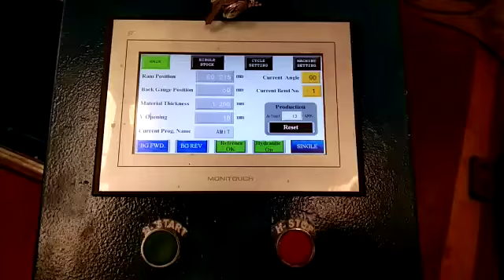HYDRAULIC NC PRESS BRAKE MACHINE RGPX 2030